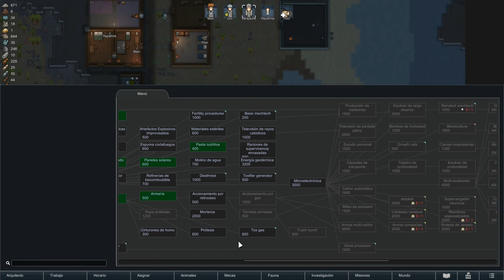RIMWORLD Biotech - [El Barrio] Ep.16 "Misión De Rescate" Gameplay Español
Mi primer contacto con el juego RimWorld, donde intentaremos que no muera nadie de manera innecesaria :D

Bienvenidos a este canal donde jugaremos como hemos jugado siempre.
Cualquier interacción es bienvenida.